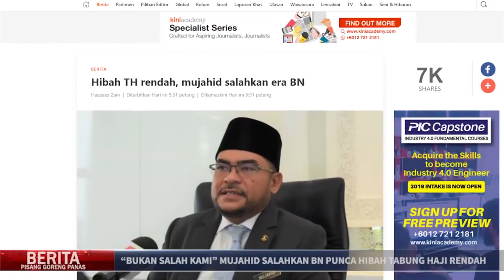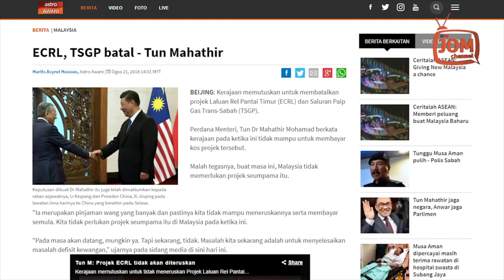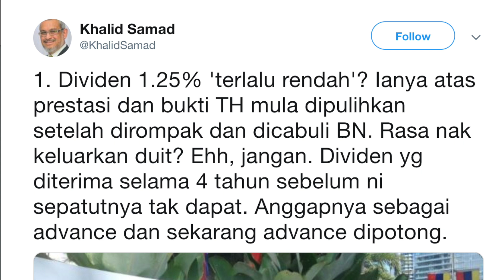Tabung Haji dan Pengaruh Politik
Korang rasa PH atau BN yang menyumbang paling banyak terhadap kerosakan Tabung Haji?